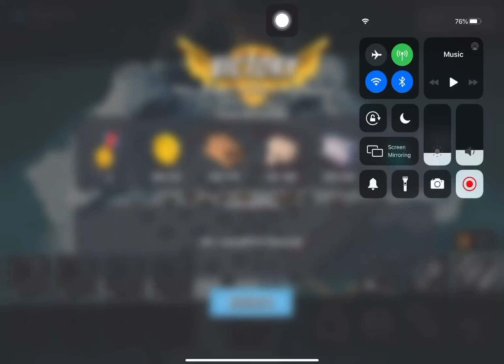Boom Beach - Attack 3281 (Reverse)